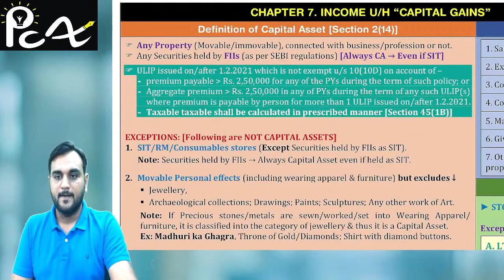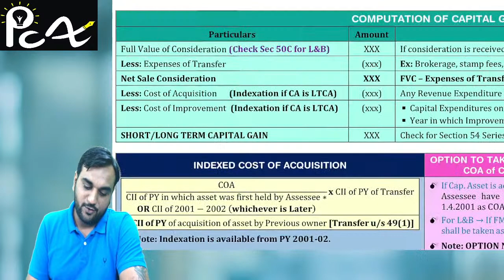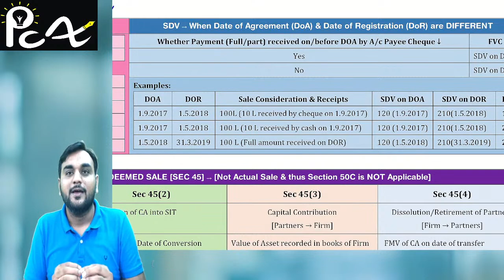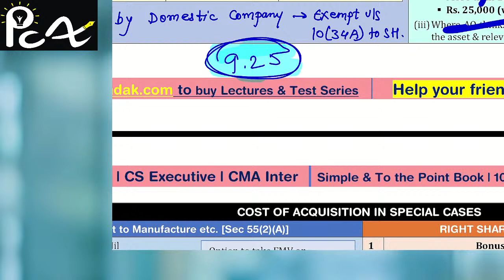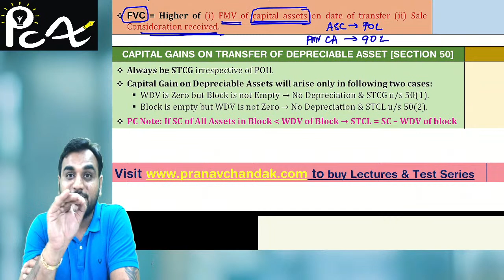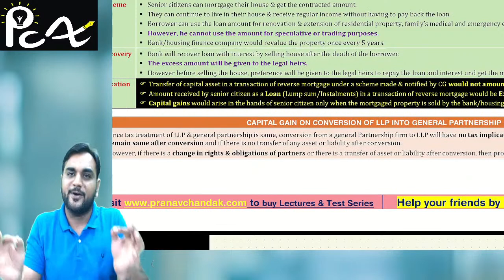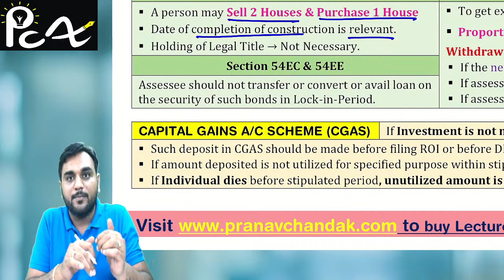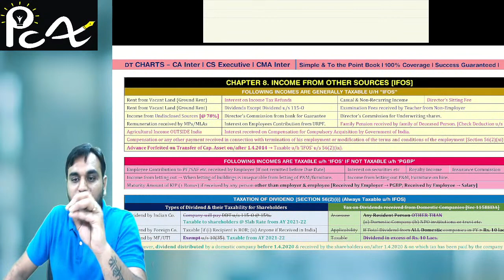Capital Gains Revision for Nov 2022 & Dec 2022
In this Video, Tax Revision for your upcoming CA, CS, CMA Inter Exams.